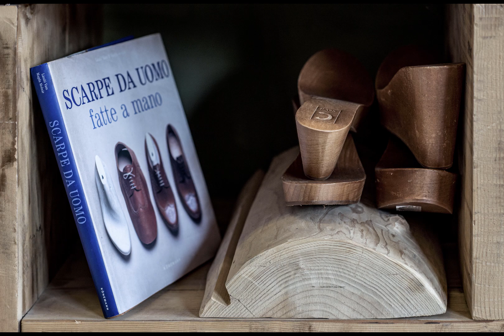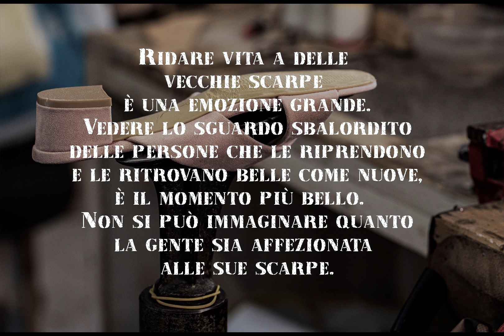2020 - Il calzolaio Emiliano